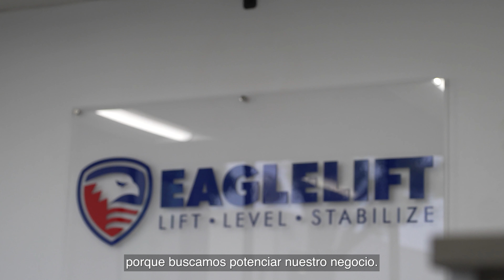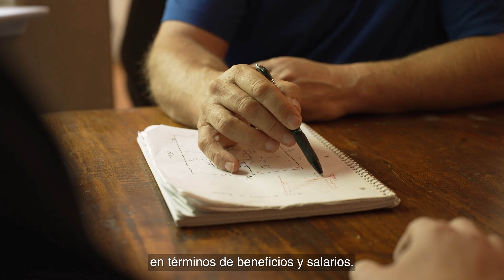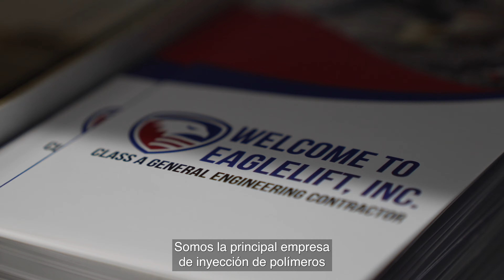EagleLIFT Joins Groundworks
GroundworksUSA, North America's leading foundation and water management solutions company, continues its strategic expansion into the western United States! We're proud to welcome EagleLIFT to Groundworks. This partnership enhances our ability to deliver industry-leading foundation repair and soil stabilization services across California, Arizona, and Nevada.

Connect with Groundworks: Your go-to experts for Foundation Repair, Basement Waterproofing, Crawl Space Encapsulation, and Concrete Lifting & Stabilization. 🏠✨

Why choose Groundworks? With a nationwide presence at over 60 locations, we're the leaders in foundation and water management solutions. Our commitment to excellence is shown through our innovative approaches, unparalleled quality, and the industry's best warranties. We've proudly served over one million homeowners, ensuring their most valuable asset remains secure and intact.

Selecting a local Groundworks company means partnering with the trusted experts dedicated to getting the job right. Experience the Groundworks difference today!